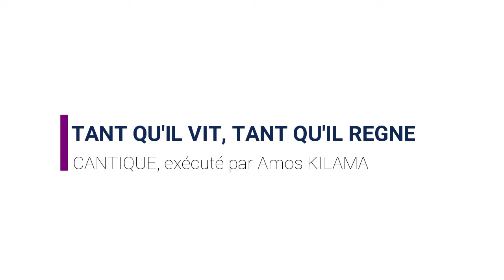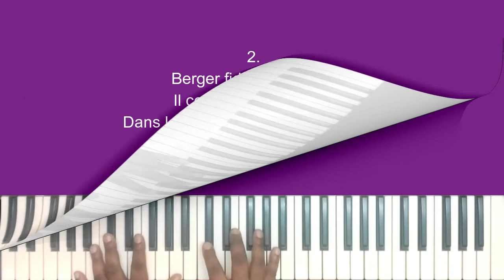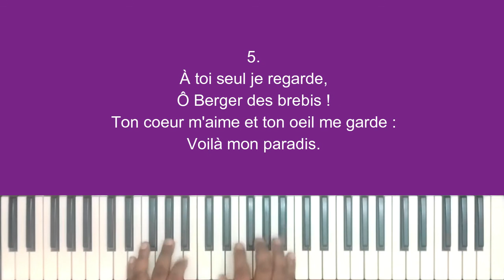079 Tant qu'il vit, tant qu'il règne (SAF) - Amos Kilama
"Tant qu'il vit, tant qu'il règne" sur partition à 4 voix jouée au clavier par Amos Kilama

0:00 Intro
0:10  1 - Tant qu'il vit, tant qu'il règne
0:38  2 - Berger fidèle et tendre
1:06  3 - Qu'importe la nuit sombre
1:34  4 - Si ma route est glissante
2:03  5 - A toi seul je regarde